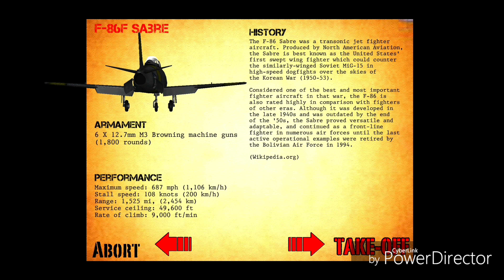건쉽3 미그엘리 미공군/UN 캠페인#2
*미션 브리핑

1950년 12월

우리군이 Tu-2 경 폭격기에 의한 폭격을 보고했습니다. 김포북부 10마일지역을 순찰하십시요, 모든접촉을 공격하고 파괴하십시요

이륙시각 - 오전 07:30

*목표

Tu-2

*지원

F-86F

*기지

김포 공항기지,남한

*장비

F-86F 세이버